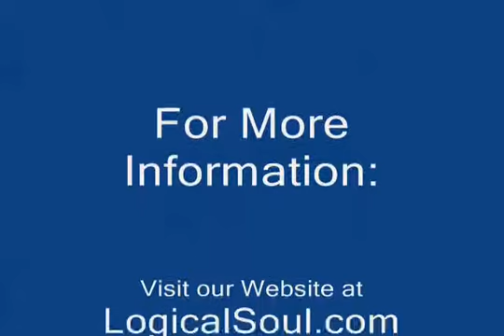Powerful Goals & Hidden Decisions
Dr. Craig reveals how non-aligned hidden decisions sabotage our goals, drain our enthusiasm and destroy our dreams. He demonstrates how Powerful goals arise from alignment of these decisions, not by affirmations or increasing willpower.